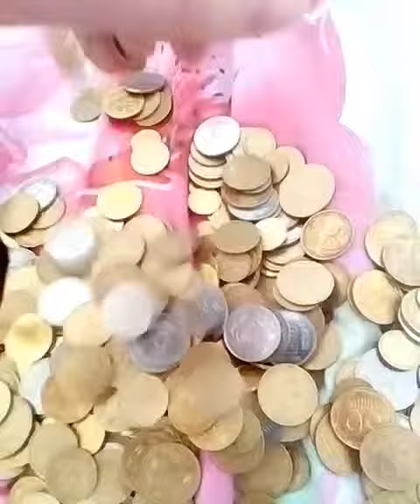Моя прелесть!! 😂😂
Золото - моя прелесть😂😂😂